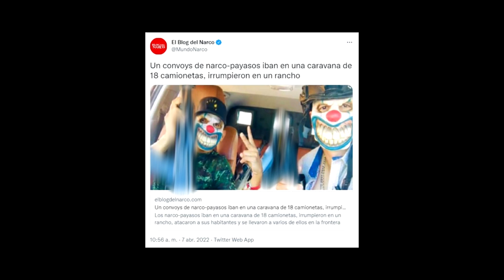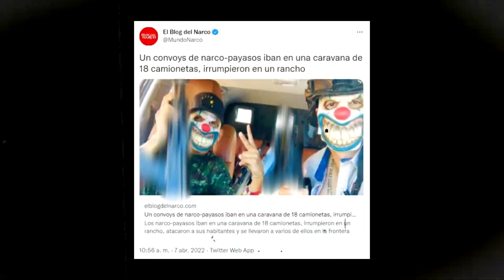El payaso mexicano que MAT0 a miembros del C4RTEL y lo filmó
👉👉Un payaso mexicano en busca de venganza se enfrenta a peligrosos miembros de un cartel, mientras documenta sus acciones en un escalofriante registro audiovisual